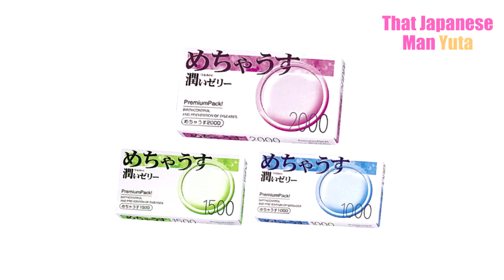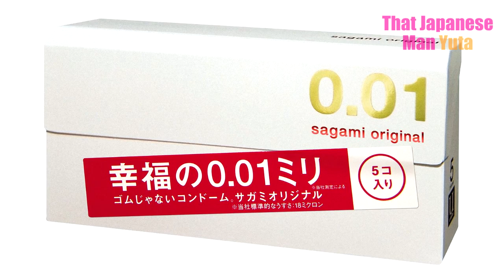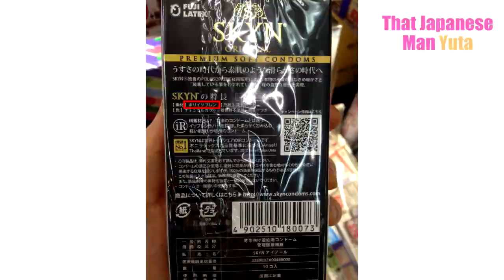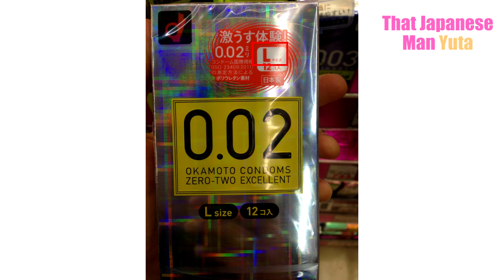How to Choose a Condom in Japan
My book about dating in Japan

There are so many different condoms in Japan that it's sometimes overwhelming to pick one. In this video, I will guide you thought the sea of Japanese condoms.

There are three important Japanese condoms makers: Okamoto, Fuji Latax, and Sagami. I would recommend Okamoto and Sagami because they make thin, non-latex condoms.

There are three important condom materials: latax, polyurethane, and polyisoprene. Latax is the most common material for a condoms. Polyurethane is used for thinnest ones. Polyisoprene is an alternative to latex.

My first choice of a Japanese condom will be Okamoto 0.02. It's not the thinnest, but in my opinion, it has the best price and quality.